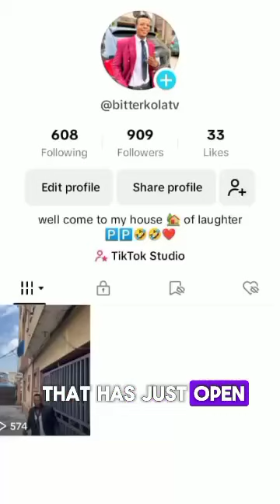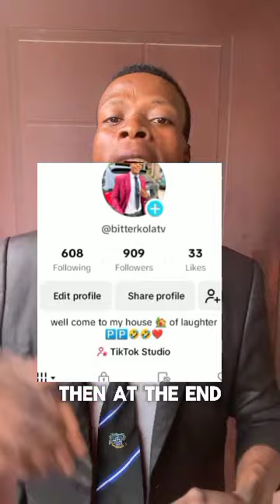wetin man do man 🤣🤣🤣🤣